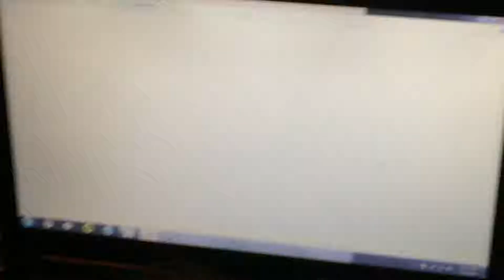I love my sister ❤️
my and my sister at it doing things... not really i just needed a name for my video and a thumbnail that matches.